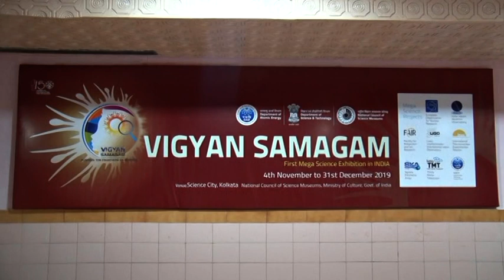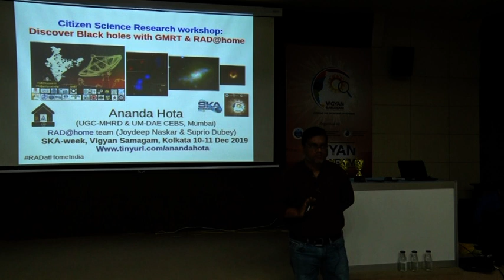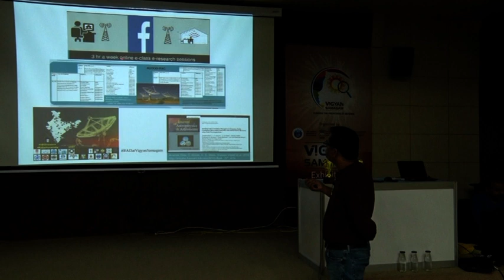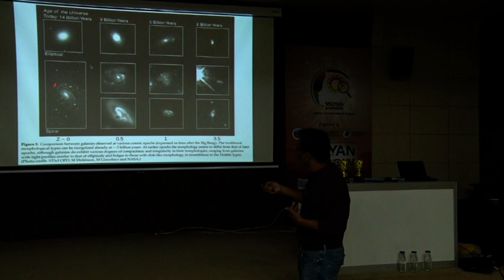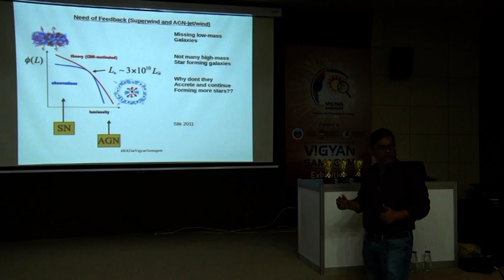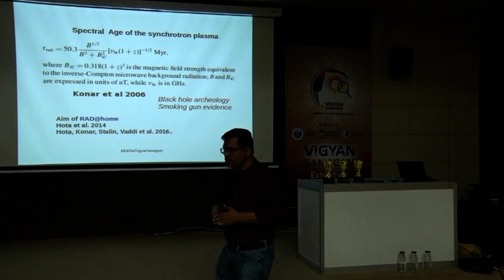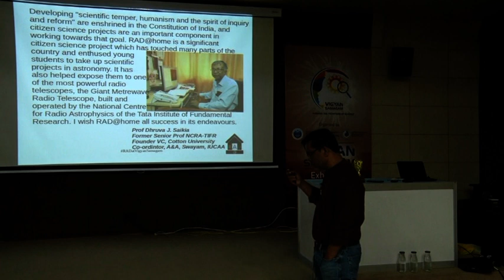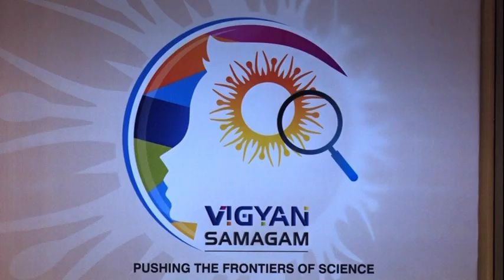SKA Vigyan Samagam Lec 5: Citizen science research with the GMRT & Rad@Home Dr Ananda Hota (CEBS)